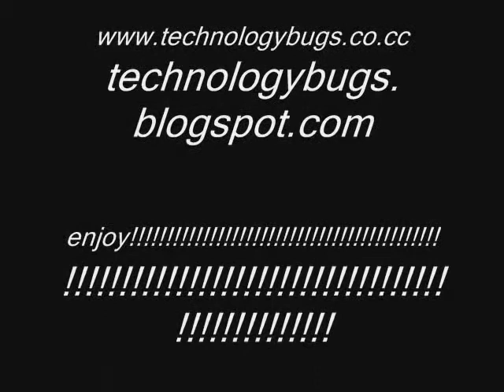clock made by tech.... bugs.flv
an easy way to recycle cds!